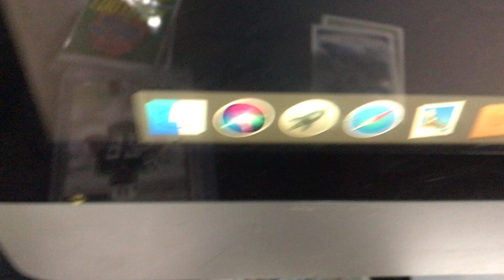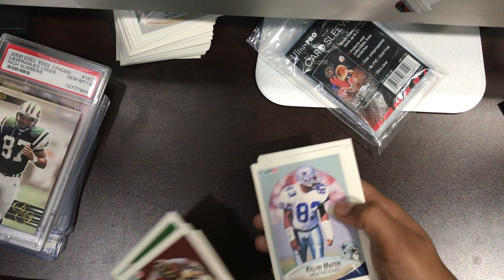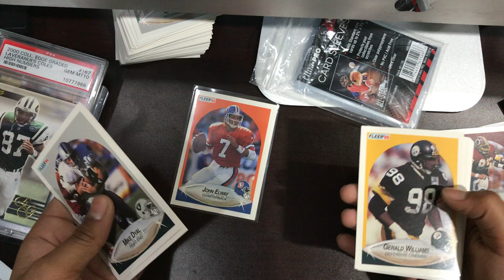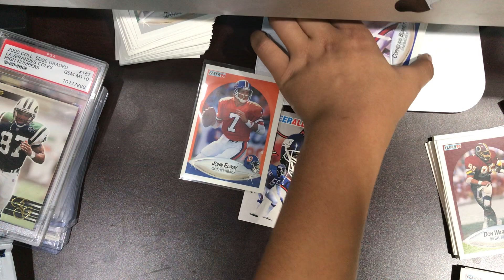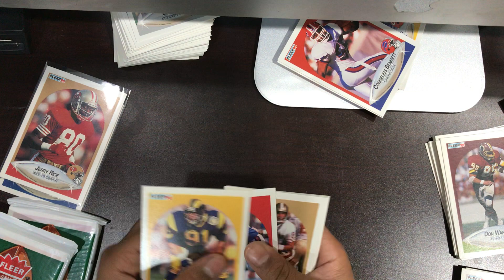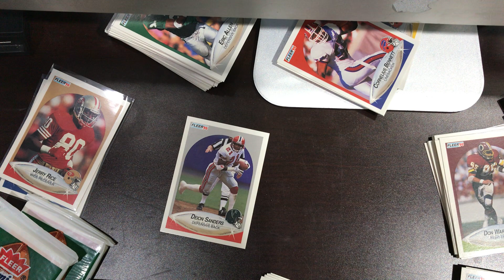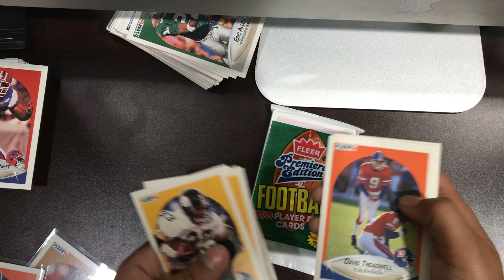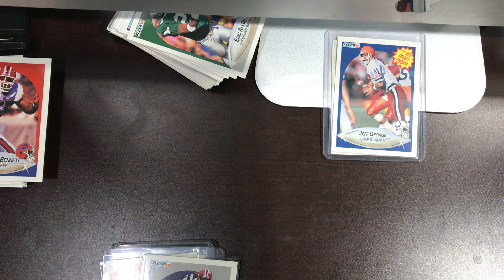10 1990 fleer football card packs rare card pulls!!!! Part 2